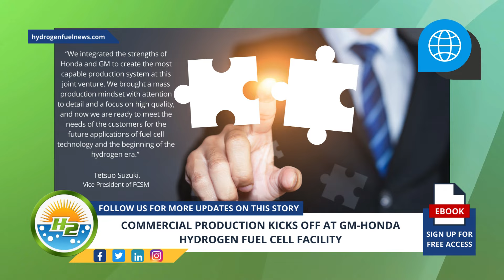Commercial Production Begins at GM-Honda Hydrogen Fuel Cell Facility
GM and Honda announced they have begun production at their 50-50 joint venture hydrogen fuel cell production facility, Fuel Cell System Manufacturing LLC (FCSM), in Brownstown, Michigan - For Full Article

Interesting Hydrogen...